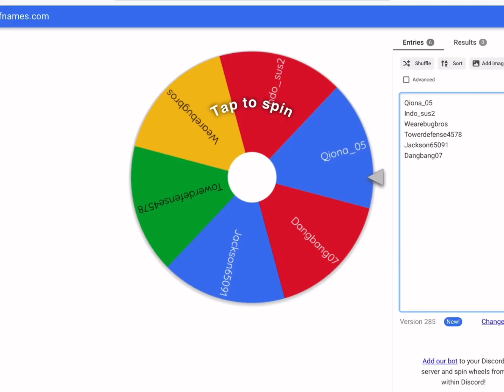Winner or 300 subs special giveaway winner